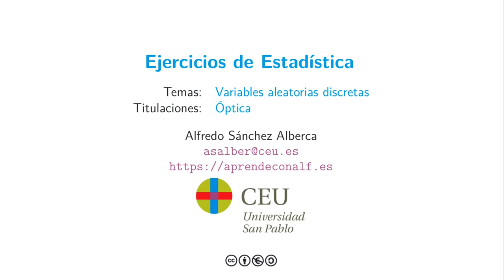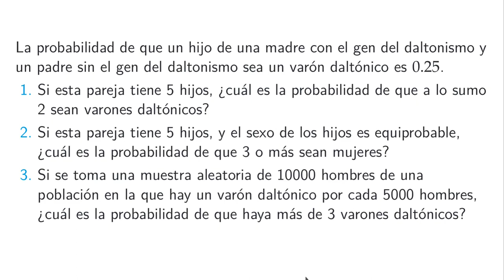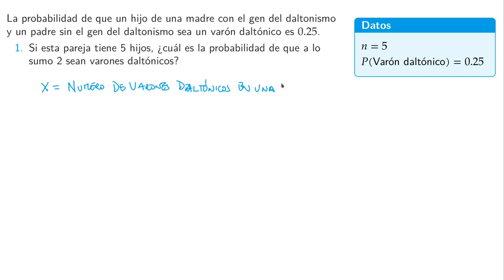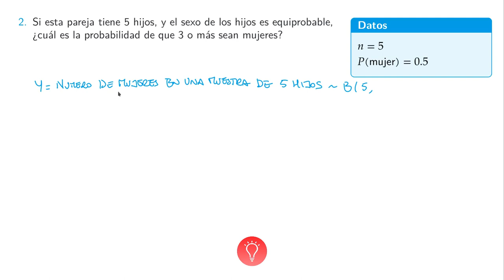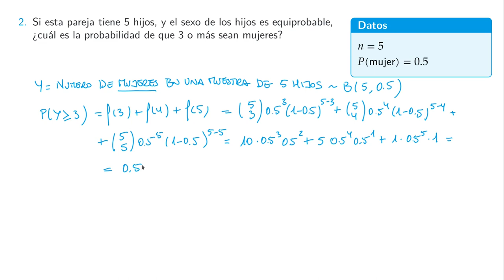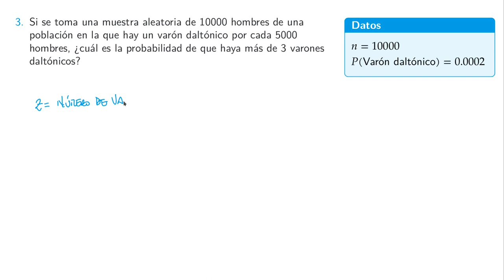Ejercicio de Estadística resuelto: Variables aleatorias discretas